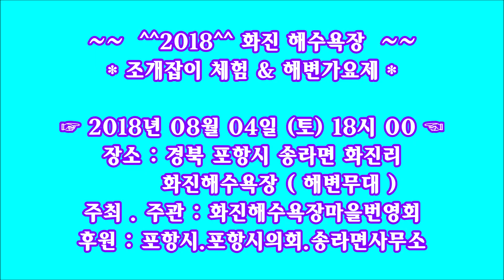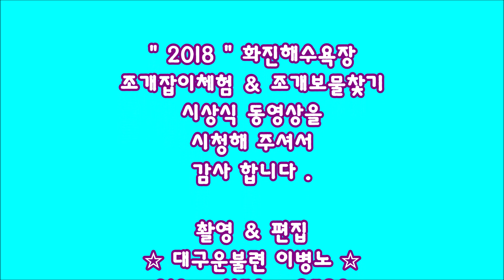♥^^2018^^화진해수욕장 조개잡이체험 & 조개보물찿기 시상식